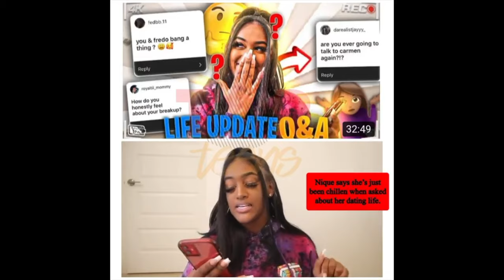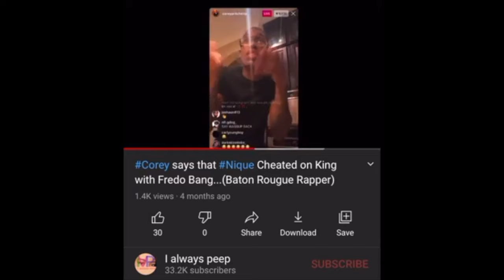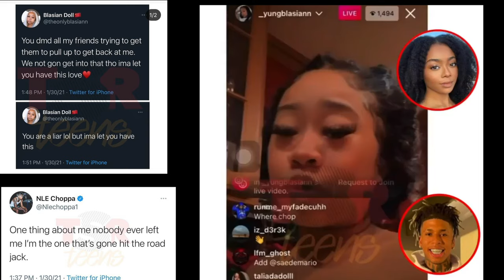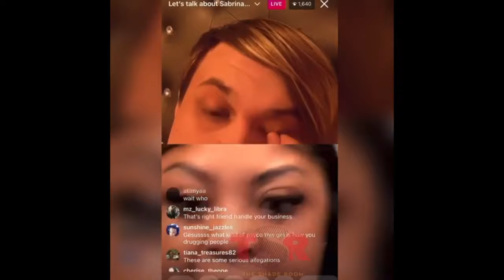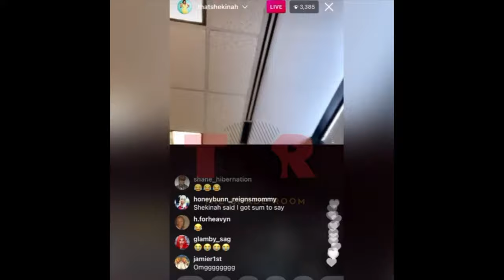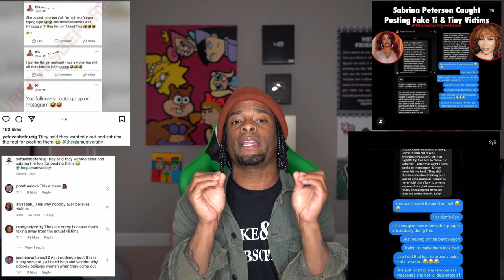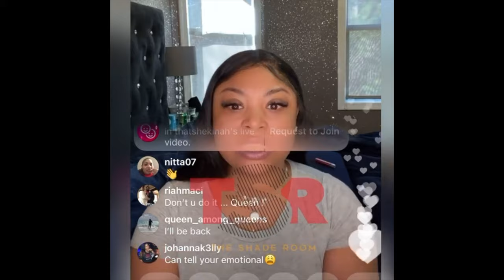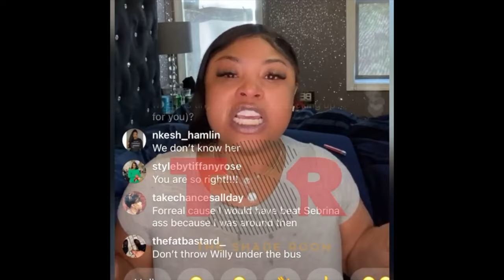DRAMA ALERT! TI & TINY TRAFFIC ALLEGATION , JORDANB & JAYDAYOUNGAN, NIQUE & FREDOBANG | MESSYMONDAY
MESSY MONDAY TRACK

ღSnapChat: @itszoiebitch

SEND ME SOME MAIL:
Zoie Fenty